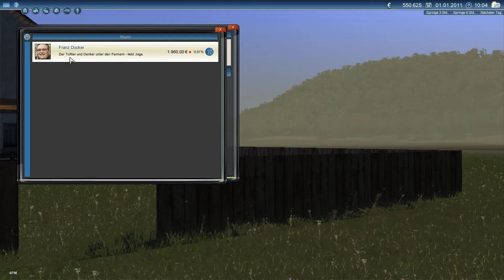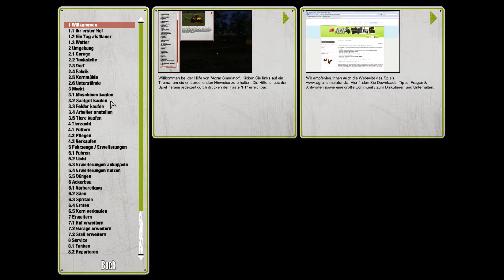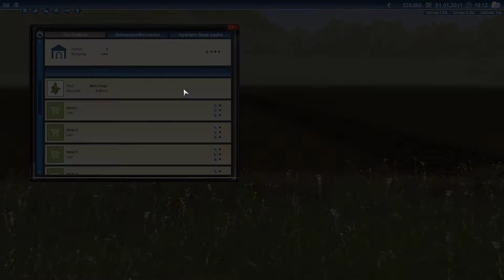DU hast entschieden #03 | Agrar Simulator 2012 [blind]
Weiter geht es mit einem weiteren Leckerbissen von UIG: Agrar Simulator 2012. Schnallt euch an, es wird. ja... keine Ahnung, entscheidet selbst ;)